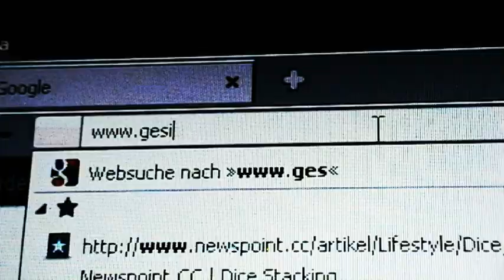Tonkutscher - ... der Datenschutz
Mixing & Mastering: Mario Moutinho da Silva

Videoediting: Mario Moutinho da Silva

Actor(s): Gottfried "Scotty" Krech